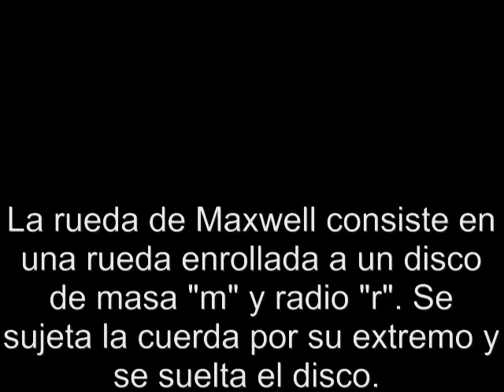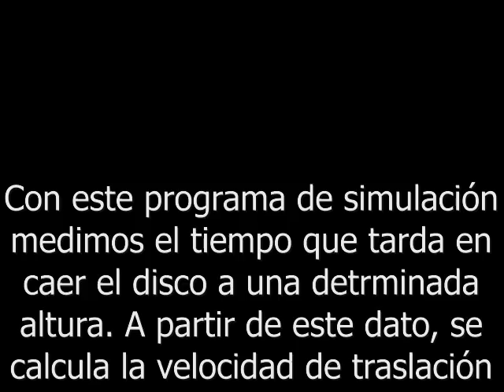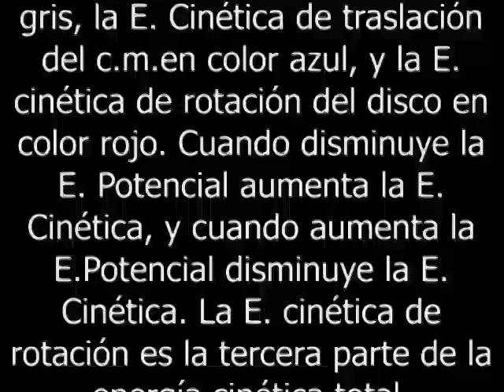Laboratorio de Física de la Escuela de Ingenieros Industriales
La rueda de Maxwell consiste en una rueda enrollada a un disco de masa "m" y radio "r". Se sujeta la cuerda por un extremo y se suelta el disco.
Gracias a esta práctica se puede comprobar el principio de Conservación de la Energía.
Simulación de la práctica de la Rueda de MAXWELL.